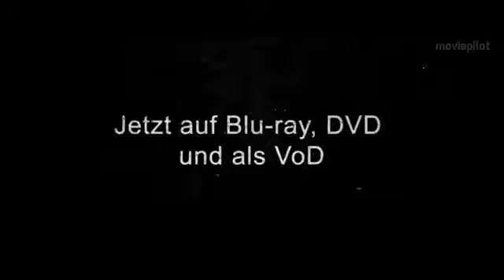SabWap CoM HOWL Trailer German Deutsch 2016 Werwolf Horror Film